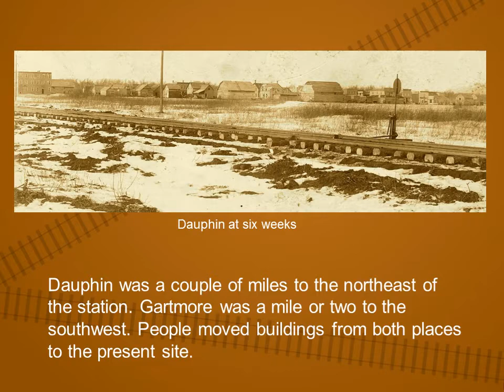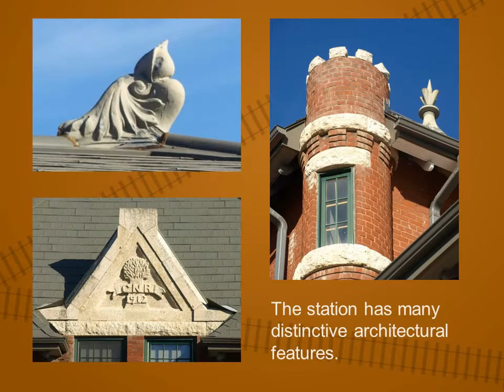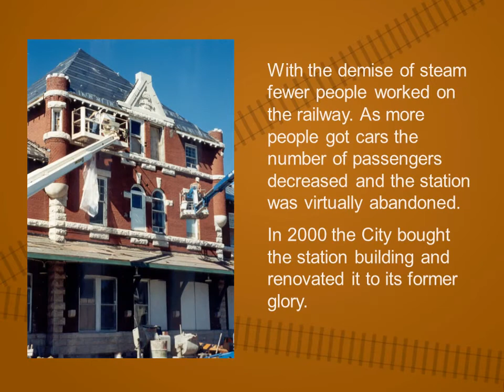Rails to Dauphin - history of the line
The railroad was built to Dauphin in 1896 and continues to serve the area. Watch for an overview of the history of the line and the restoration of the station, which now houses the museum.

Come visit us! In person or online:

Address: Dauphin Rail Museum 101 1st Ave. NW Dauphin MB R7N 1G8

Prints of Dr. Hobbs  "Manitoba's Most Beautiful" painting are available for purchase at the museum or through our facebook page.